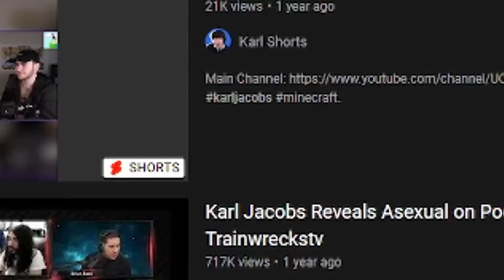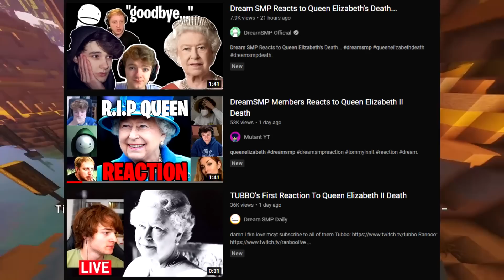Dream SMP Doesn't Deserve This...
DreamSMP Doesn't Deserve This... - Today we talk about the dream smp clip channels and the dream smp reaction compilation channels where they clickbait stuff regarding the dream team which includes youtubers and streamers such as Karl Jacobs, Sapnap, Tubbo, GeorgeNotFound, Tommyinnit, Ranboo, and many others. These clickbait things such as passings and dream smp members' sexuality. Overall these channels are really weird and honestly just wrong, and I think it's important to talk about them. Note: not all channels listed are 100% in the wrong, some are harmless and some are harmful.

Hope you enjoy :D - KeidBoi
follow these to be cool person 😎

Thanks for being a channel member!